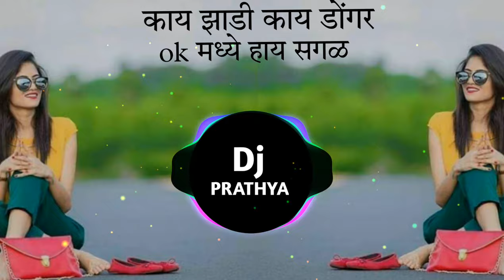KAY ZADI KAY DONGAR KY HATEL DJ SONG || shahajibapu patil viral clip marathi